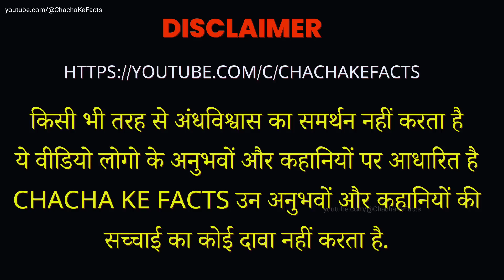कील से किले तक शनि देव के चमत्कार,शनिदेव कहानी, Bhakti kahani, HINDI STORIES, Chacha ke Facts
ॐ शन्नोदेवीरभिष्टय आपो भवन्तु पीतये। शंयोरभिश्रवन्तु नः। ऊँ शं शनैश्चराय नमः।

Jai Shree Shani dev
Aaj ki kahani ek aise Pariwar ki hai jo Agar baba tak nahi aya hota to aaj aisa Badlaav nahi hua hota

Shanidev ke Chamatkar
bhagwan ke Chamtkar ki kahani
Hindi Stories

Please yaha bhi Apna Pyaar Dena ..
BUT AWAAZ SARI MERI HAI.

Nitin Sharma